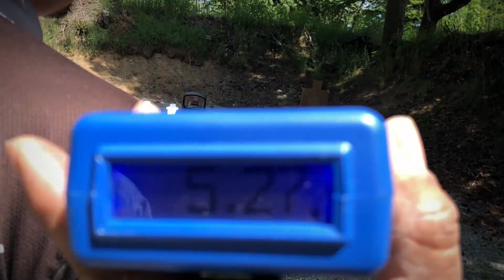USPSA Marysville June 2019 - Open Division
Pre Area One 2019 practice. Great to be able to shoot with a fun crew. Looking forward to a good match in Bend, OR next week.

You can find out more about USPSA in the Northwest